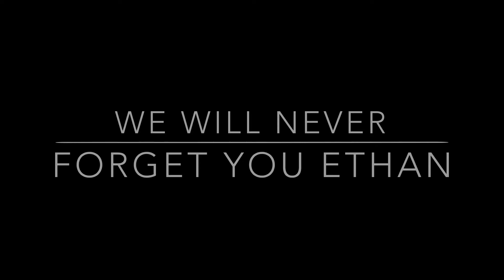1080p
Miss you Ethan